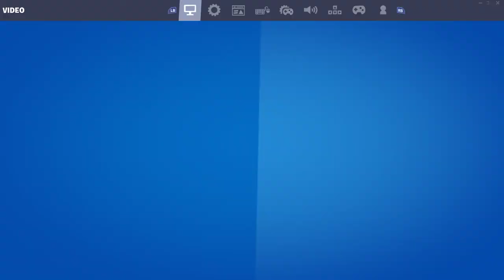how i got 350 points in the late game tourny